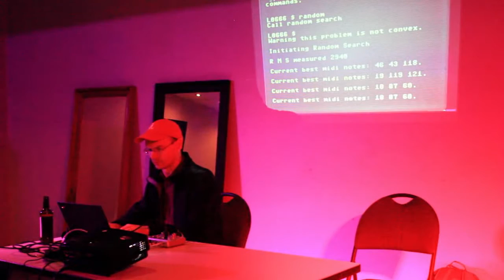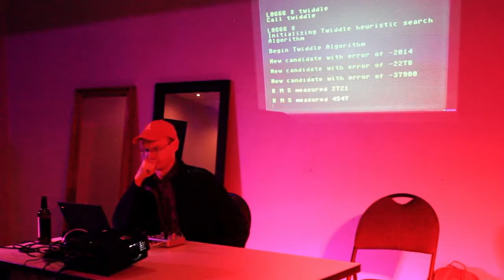2016-09-22 Autumnal Solstice Experimental with Damno Te, MK Toepfer, Skruntskrunt, Shawn Pinchbeck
In Edmonton!

K.M. TOEPFER